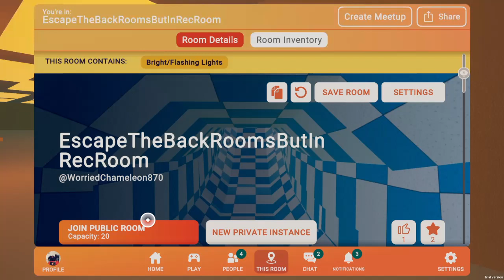New game out now! rec room